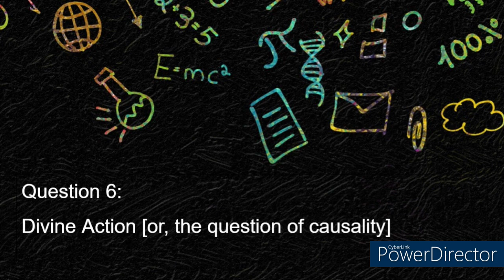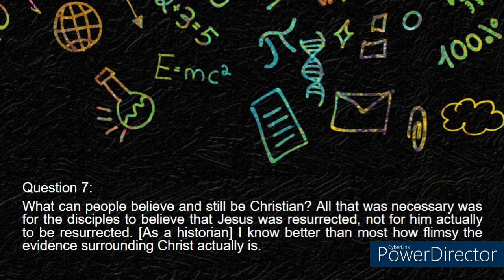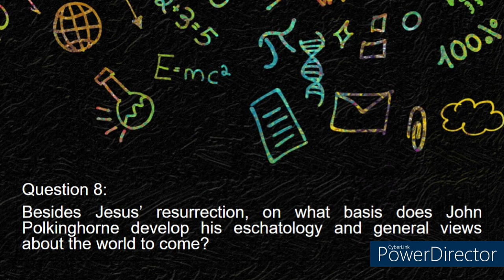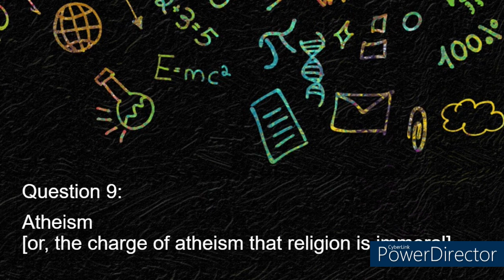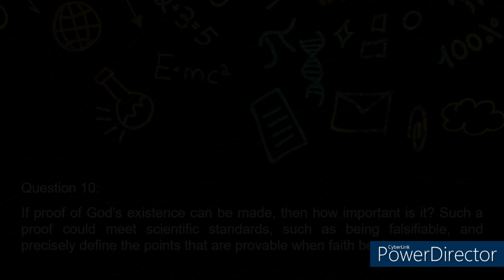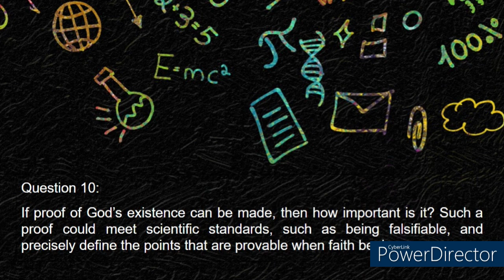Questions of Truth - Questions 6 - 10